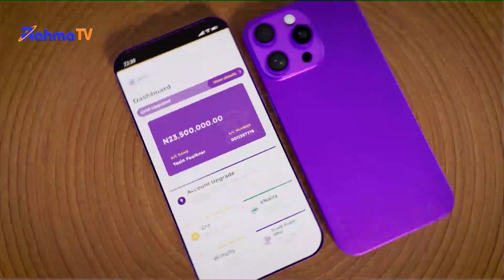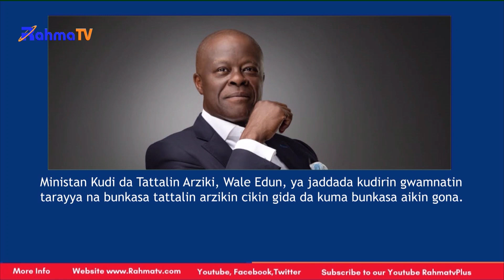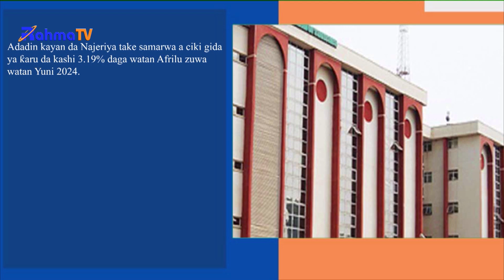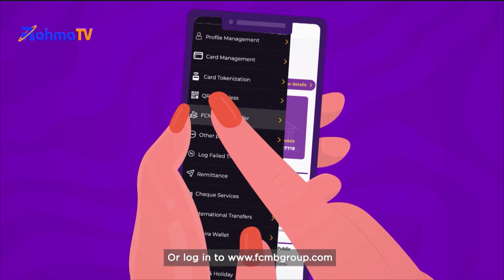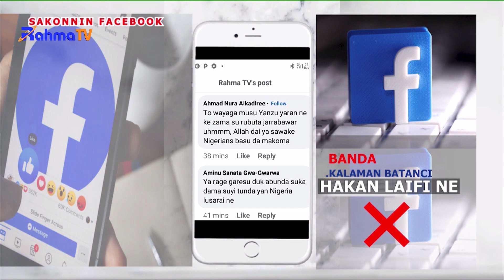LABARAN DARE 27 08 2024 RAHMA TV